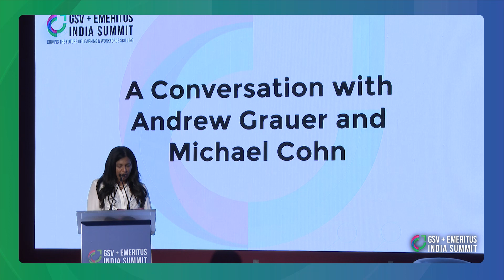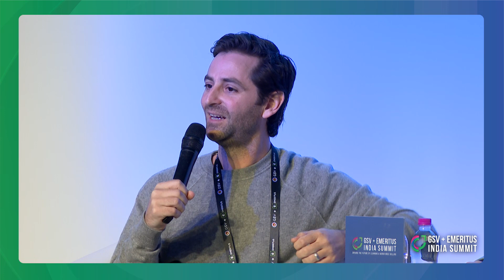A Conversation with Andrew Grauer and Michael Cohn | GSV+Emeritus India Summit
Andrew Grauer (CEO & Founder, Learneo), and Michael Cohn (Partner, GSV Ventures) discuss Andrew's entrepreneurial journey at the GSV+Emeritus India Summit.

This fireside chat features Andrew Grauer, Founder and CEO of Learneo (prev. Course Hero) and Michael Cohn, Partner at GSV Ventures. They discuss Andrew's entrepreneurial journey in building Course Hero from his dorm room to its evolution into the Learneo platform and his vision for the future.

About the GSV+Emeritus India Summit
All Eyes on India: Driving the Future of Learning was co-hosted by GSV and Emeritus and convened the best and brightest, most influential global leaders in education innovation, decision-makers in the Indian Government, and media to share insights and create a narrative together for the future of Indian Edtech and its role in leveraging learning to change lives across a global landscape.